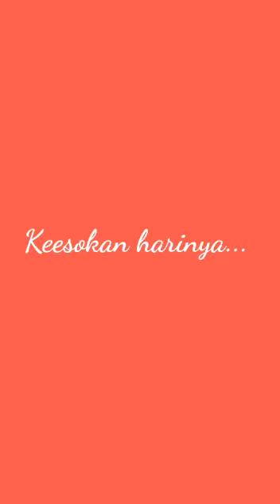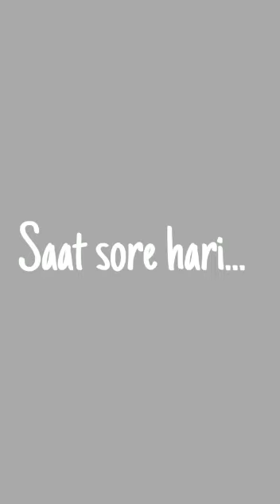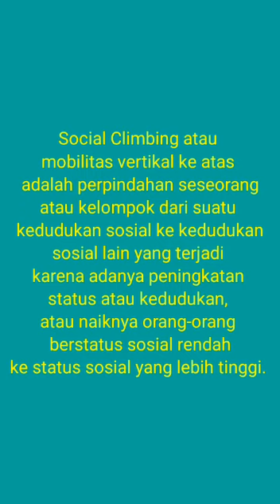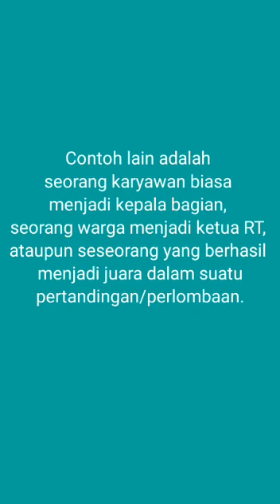"SELANGKAH LEBIH MAJU" Film pendek SOSIAL CLIMBING Nathanael Ch VIIIB SMPK ALETHEIA AMPENAN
SOSIOLOGI: Materi: Mobilitas sosial Kelas VIII Semester 1 - SMP KRISTEN ALETHEIA AMPENAN